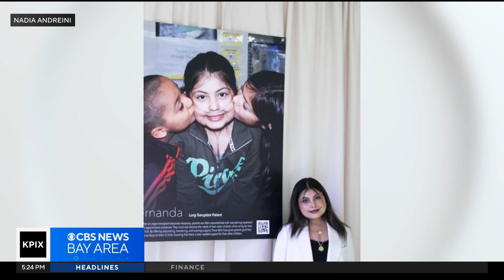Bay Area couple helps support families who have children battling critical illness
Sharon Chin reports on a husband-and-wife team who are "there with care," bringing compassion and support to families with children battling critical illness.